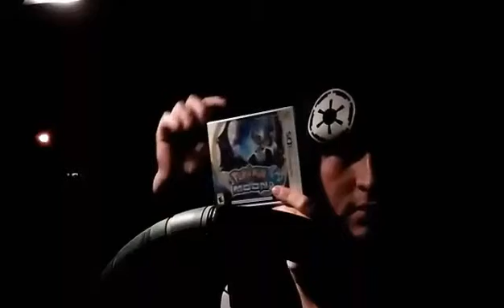I got pokemon sun and moon